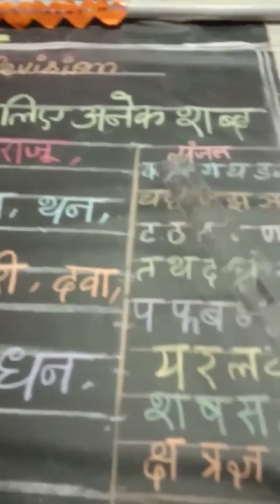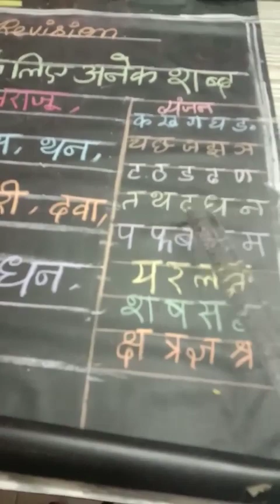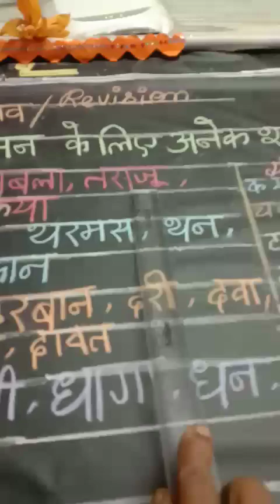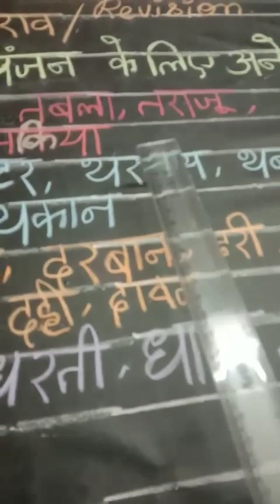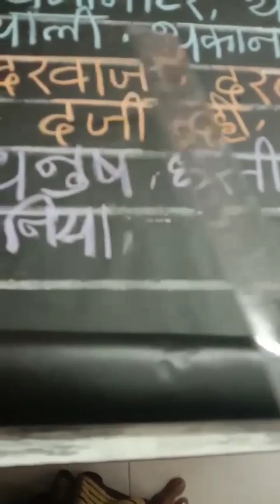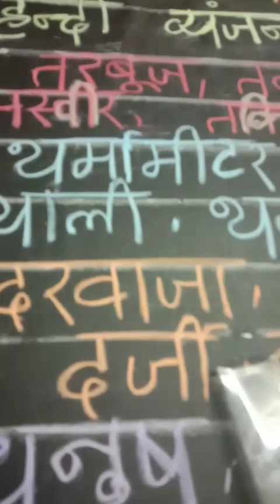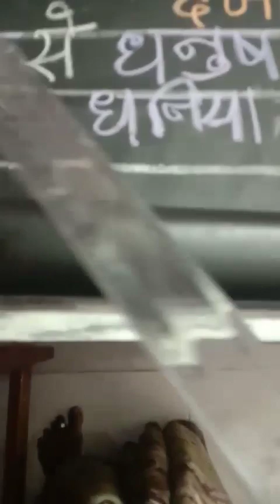Class 107 : Hindi Revision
Hi All, This video is about hindi revision. Hope it will be entertaining everybody.